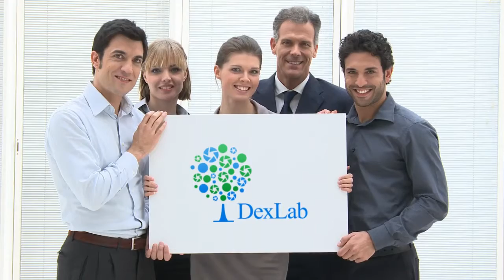Big Data Bits and Bobs - DexLab Analytics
Big data is the data that is quite massive, complex and utterly dynamic. It establishes a two-way relation between man and machines.